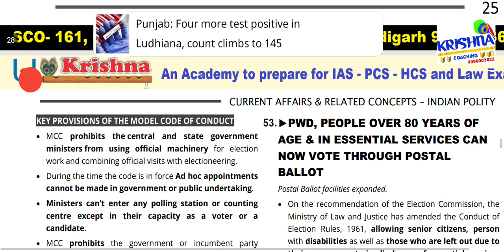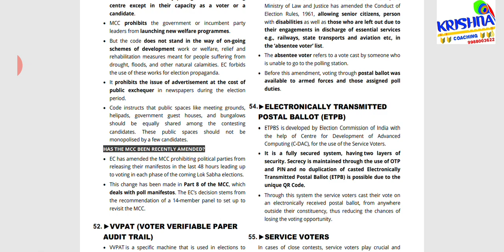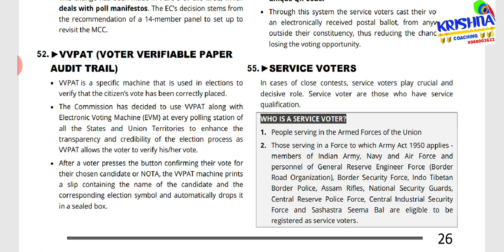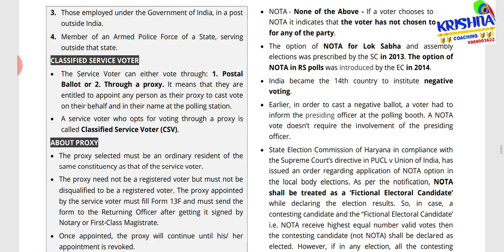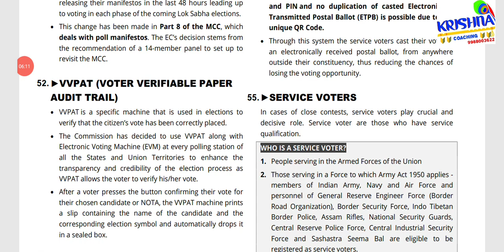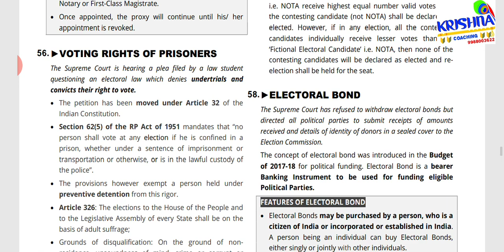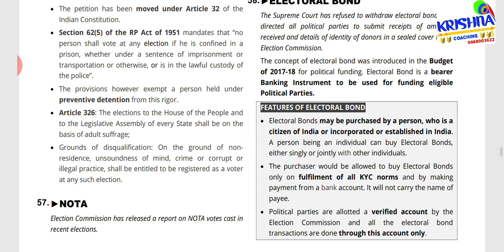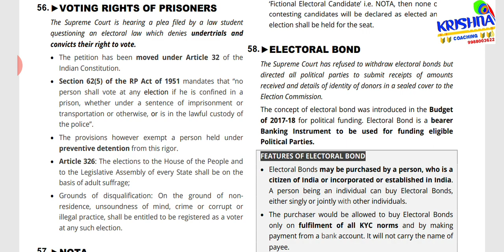Topic 55&56 on Service Voters & Voting rights of Prisoners